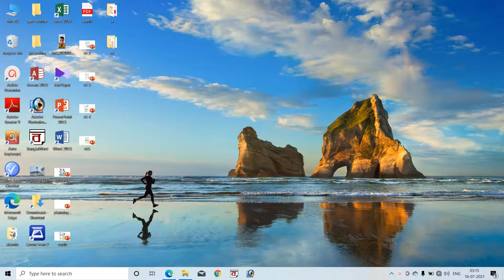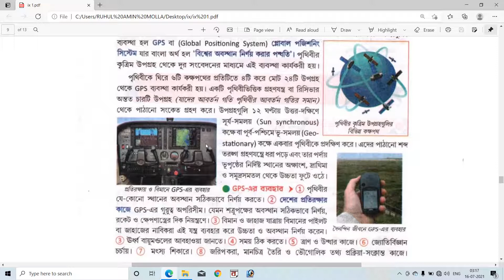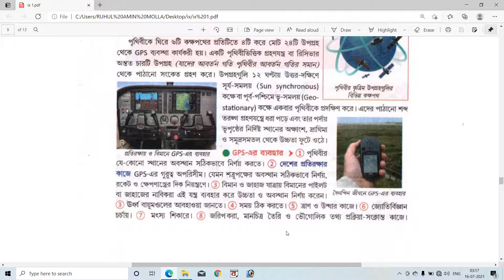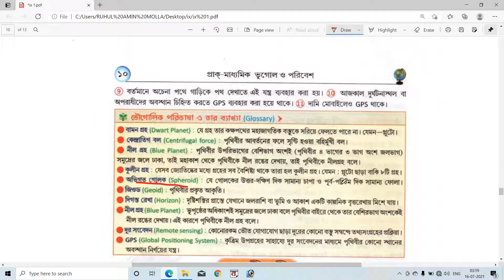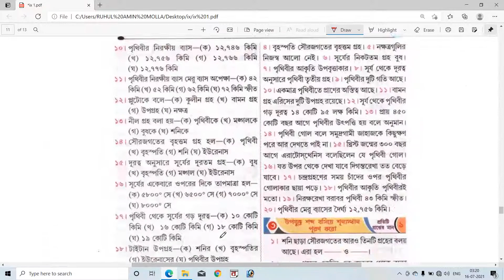Class 9 Geography chapter 1|| GPS|| Global positioning system||নবম শ্রেণীর ভূগোল।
Earth as a planet
GPS
গ্রহ রূপে পৃথিবী।